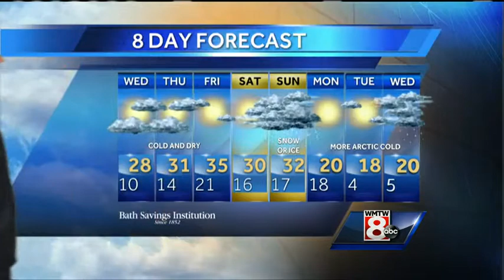Roger’s Wednesday morning forecast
How’s the weather looking for your Wednesday? Get your latest Maine’s Total Weather video forecast from Meteorologist Roger Griswold.